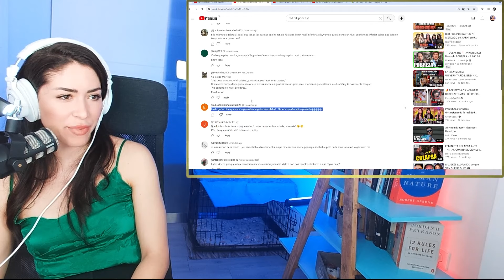¿PREFIERES UN POBRE FIEL O UN MILLONARIO INFIEL? | Maricel